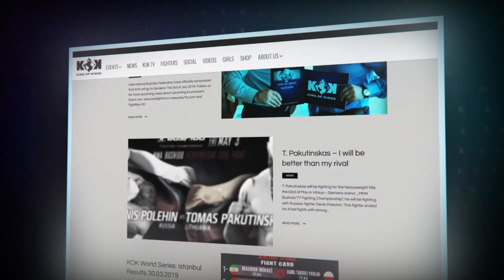KOK VLOG / 67 ❗️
KOKFIGHTS.COM
BUSHIDO.LT
KOK-SHOP.COM